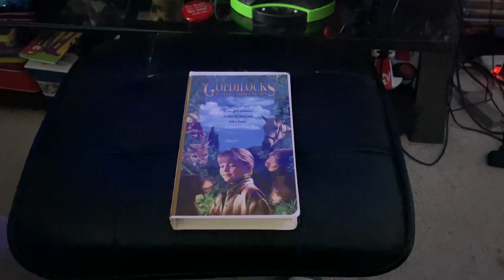Goldilocks And The Three Bears 1995 VHS